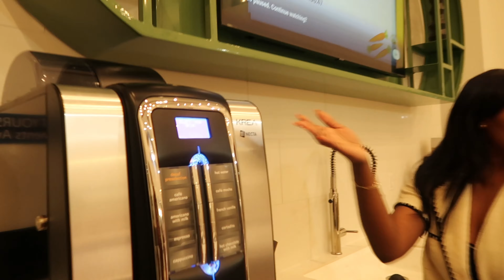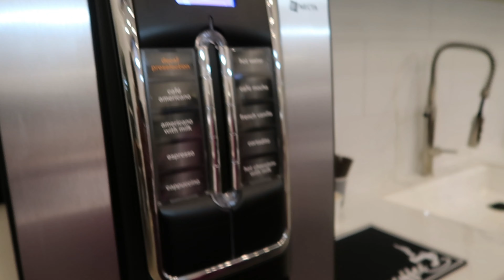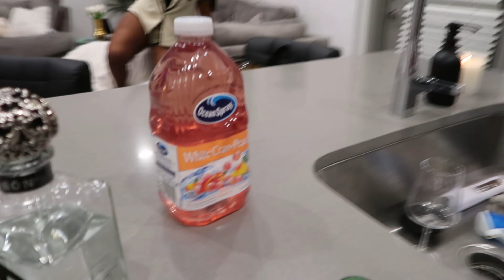DAILY VLOG | Girls Night, Pizza Making, And Fun!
Girls night/pajama party with my girls!